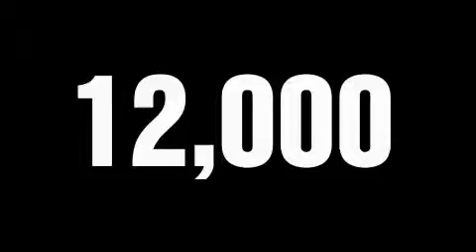2010 FORD FUSION Sheffield Village OH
We've been honored to serve the Sheffield Village  OH area, we promise that your experience at our dealership will exceed your expectations!

 Year: 2010
 Make: FORD
 Model: FUSION
 Engine: 3.0L V6
 Trans.: AUTO 6SPD
 Exterior: BLACK
 Miles: 11,599
 Interior: CHARCOAL BLACK

 2010 FORD FUSION Sheffield Village  OH